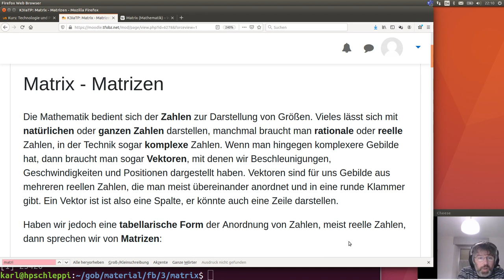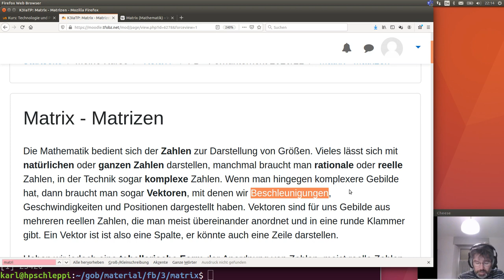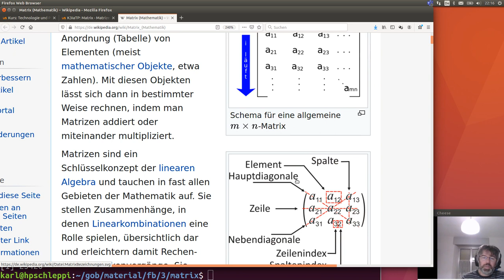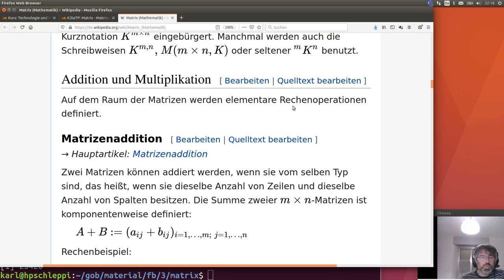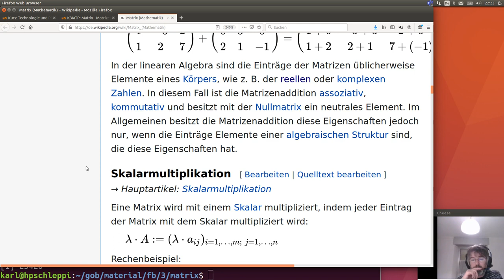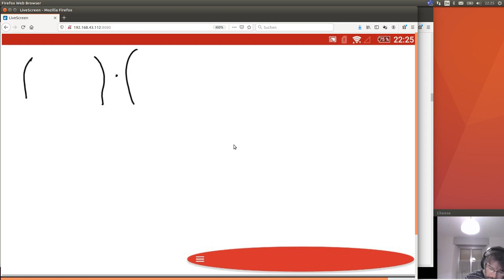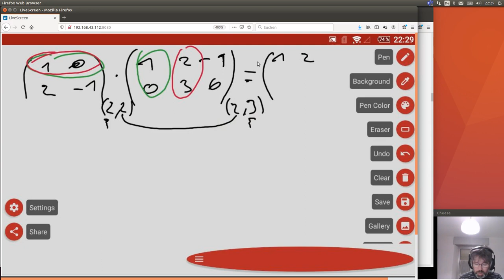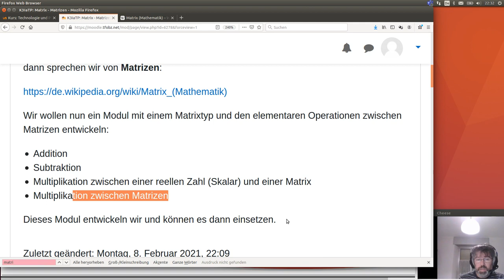Matrix - Matrizen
Fach: FB